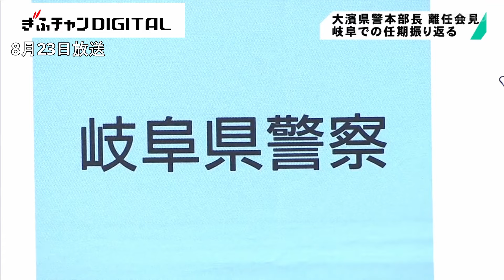岐阜での業務を振り返る 大濱健志本部長が離任会見 岐阜県警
岐阜県警の大濱健志本部長が離任会見を開き、岐阜での任期を振り返りました。